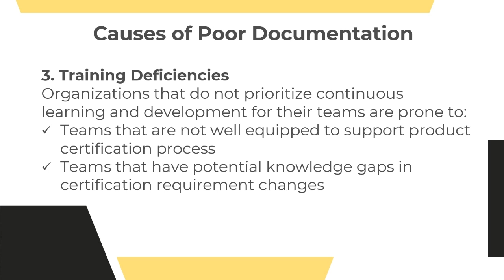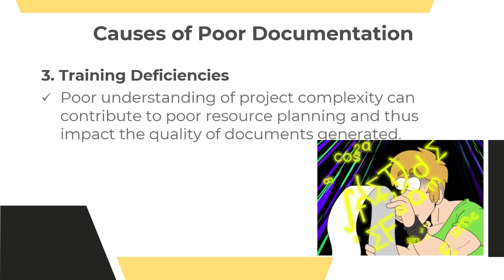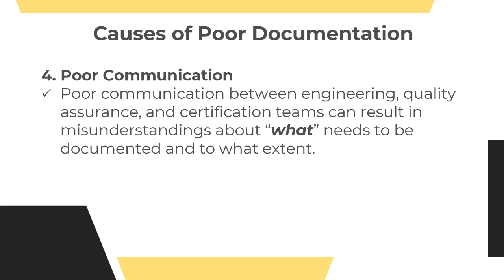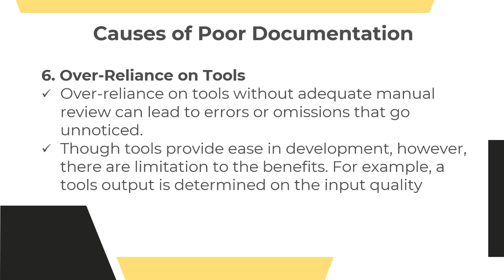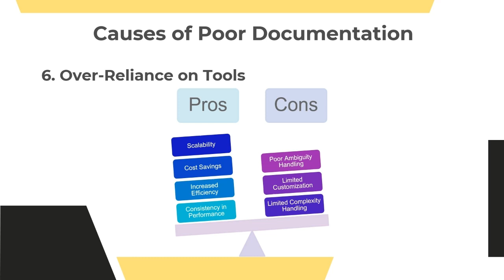AVLS | Top 10 Unforced Avionics Certification Errors | Requirements Ep.5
Introduction to avionics (Aviation Electronics) product certification. This series takes a dive into the 10 of the most common challenges in certifying an avionics article.

Chapters:
0:00 - 1:09 - Intro
1:10 - 2:22 - Training Deficiencies
2:23 - 3:11 - Poor Communication
3:12 - 3:57 - Poor Attention to details
3:57 - 3:13 - Over-Reliance on Tools
6:14 - 6:29 - Final Remarks